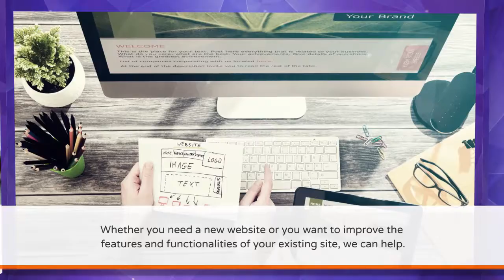How Livelong Digital has handled web design projects for all types of business, large and small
Livelong Digital
Web Design

For many years, Livelong Digital has handled web design projects for all types of business, large and small.

Whether you need a new website or you want to improve the features and functionalities of your existing site, we can help.

If you want it to become mobile-friendly, let our expert web designers in Melbourne know.

We can even design an e-commerce website where you can sell your products and process orders online.

With a team of professional web designers, Livelong Digital can turn your vision into reality.

100% money-back guarantee: If we can’t complete your tweak, or you’re not happy with it, we’ll refund you in full.